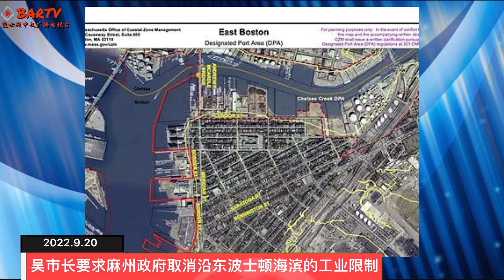【波士顿新闻】9/20 波士顿公校员工感染猴痘 | Roxbury房屋失火 | 吴市长要求州政府取消海滨的工业限制 | 德州警长将调查移民前往玛莎葡萄园的经过 | 新纳粹组织因涉嫌集会而出庭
波士顿公立学校员工感染猴痘
Roxbury房屋失火，一名消防员受伤
吴市长要求州政府取消海滨的工业限制
德州警长将调查移民前往玛莎葡萄园的经过
本地新纳粹组织领袖因涉嫌7月牙买加平原集会而出庭